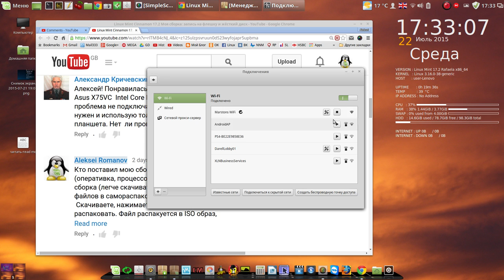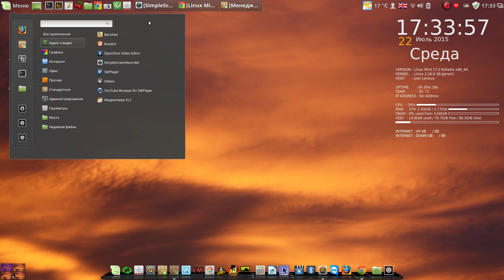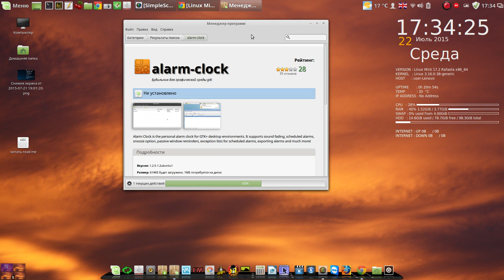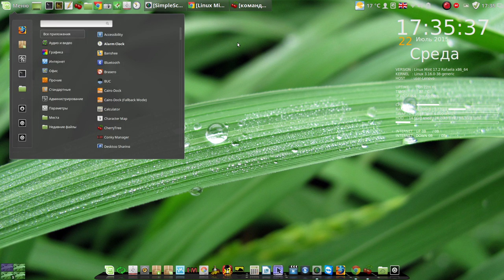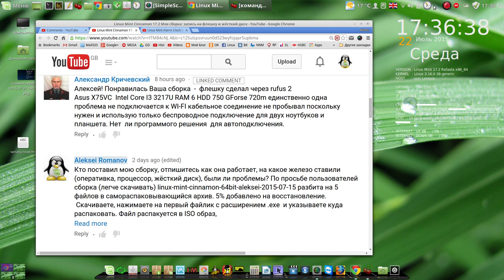Linux Mint Cinnamon 17.2 Подключение к WIFI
Мой сайт Linux Mint Cinnamon 17.2 Подключение к WIFI (беспроводной сети)